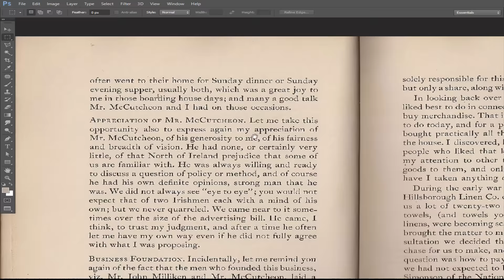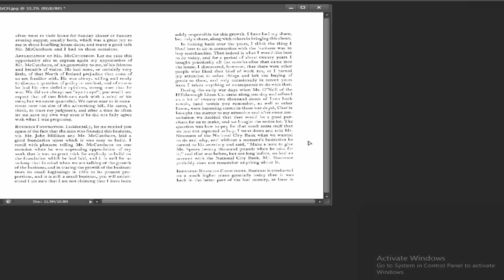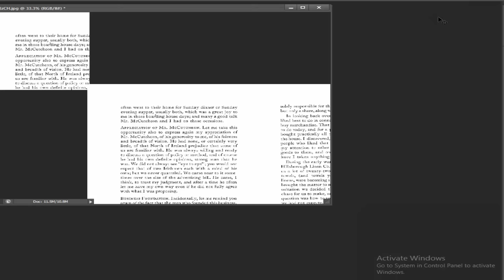How to remove background from a scanned Document and make it White Background using Adobe Photoshop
In this video, Photoshop Tutorial- How to remove the background from a scanned Document and make it White Background using Adobe Photoshop.